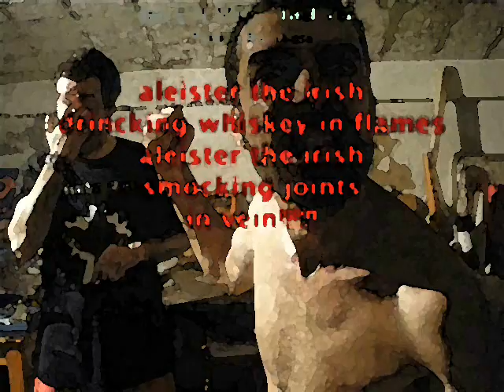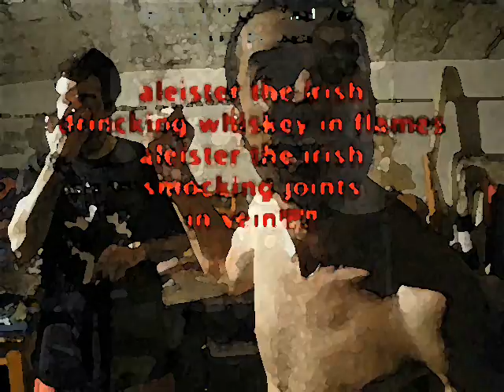NEBUR SETH ONILECRAM ALEISTER THE IRISHREMIX.wmv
THE WARLIFE 2010 DEMO
nebur seth onilecram/eduard virus songs